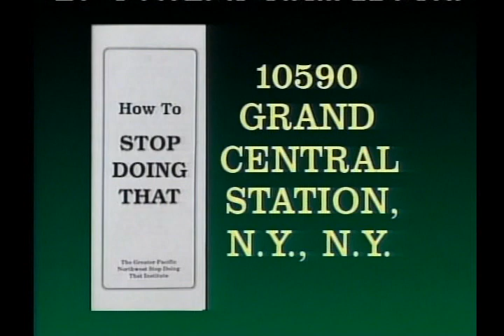Stop Doing That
Pat Cashman tells about a great new program that can help you stop doing that today.

There are many "regular folks" in this video.  Are you one of them?  Let us know - and are you still doing that?